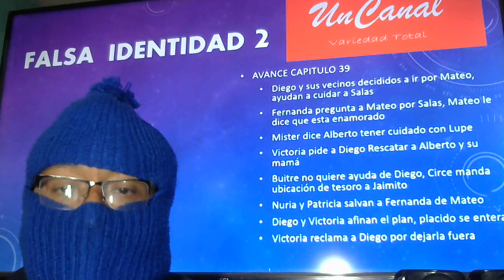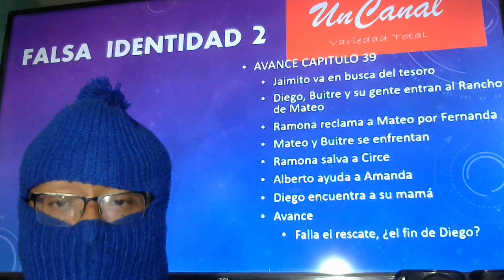Avance Capitulo 39 Falsa Identidad 2 Toso sale mal llego el Fin Mateo terminara con Diego y Buitre?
Avance Capitulo 39 Falsa Identidad 2 Toso sale mal llego el Fin Mateo terminara con Diego y Buitre? Ademas que sucedera con el tesoro, se lo que encotro Jaimito?